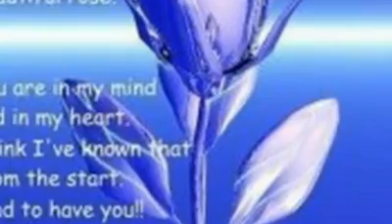elenh metaxa afierwmenw geia sena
geia  senaaaaaaaaaaaa